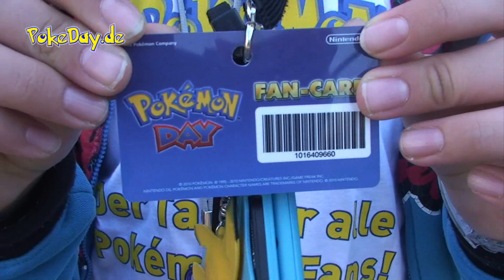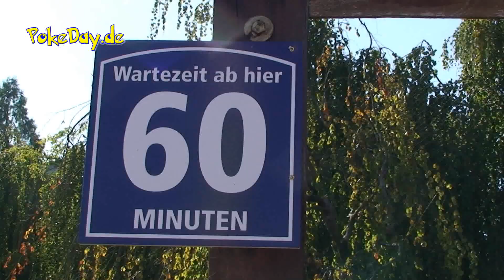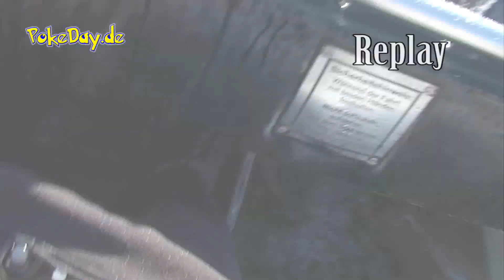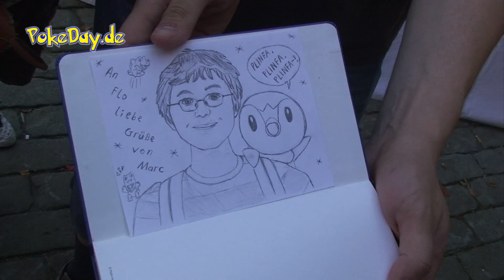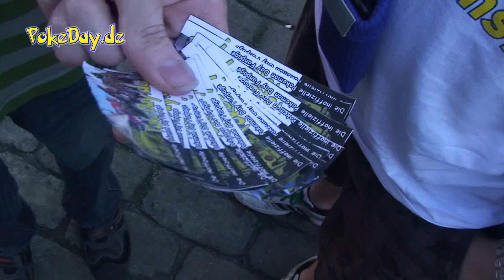Pokémon Day 2011 im Movie Park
Das Finale der Pokémon Days 2011 im Movie Park Germany in Bottrop

Mit Auftritt der Band "The Black Pony", Cosplay-Wettbewerb und lustigen Fahrgeschäften.